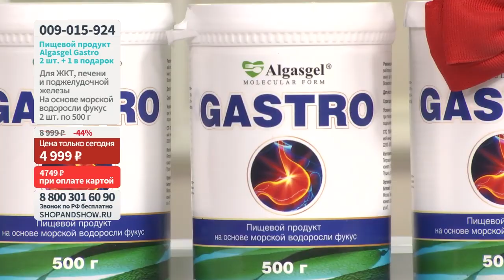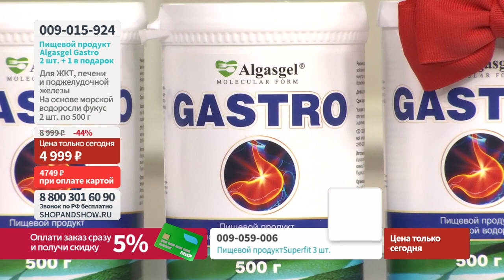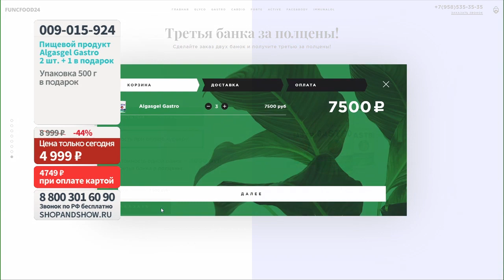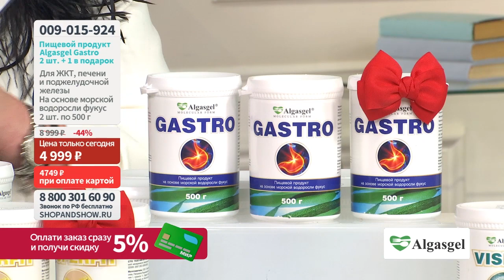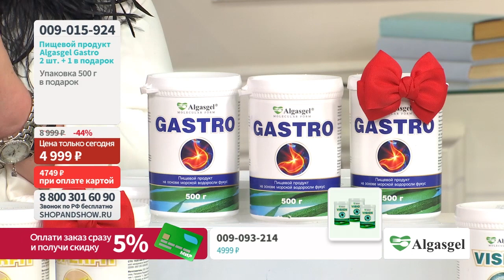Пищевой продукт Algasgel Gastro (2 шт. по 500 г + 1 в подарок).«Shop and Show» (Здоровье)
[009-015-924] Пищевой продукт Algasgel Gastro (2 шт. по 500 г + 1 в подарок) (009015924)

Давайте дружить ;)